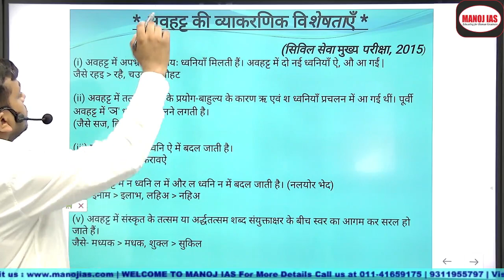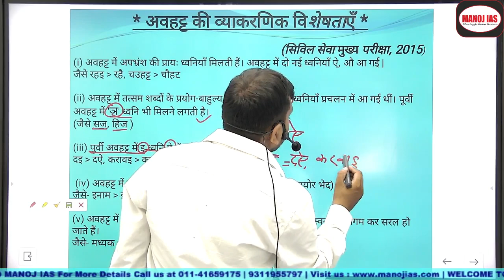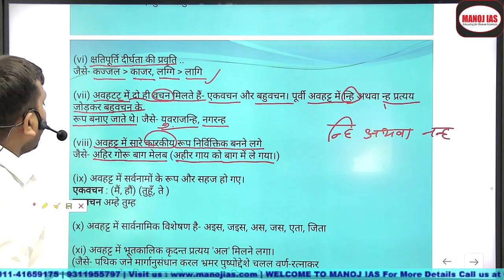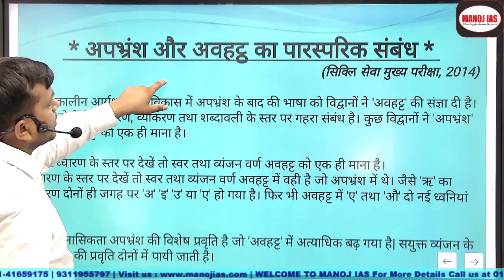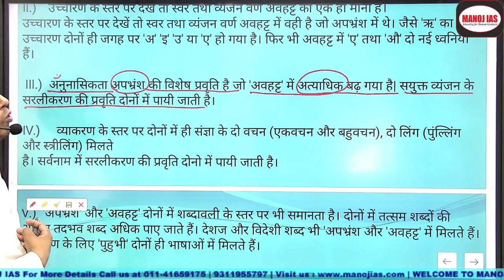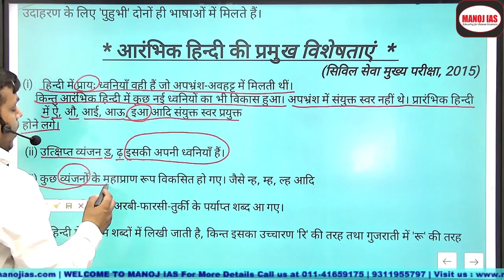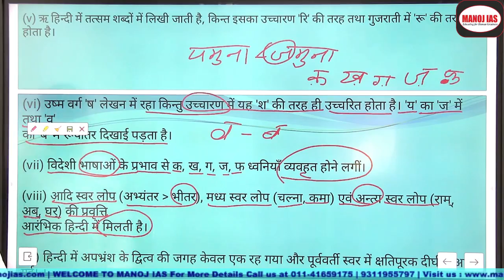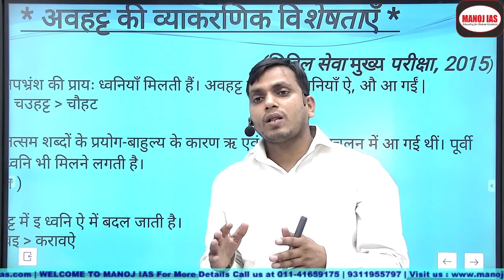हिंदी साहित्य पेपर 1 पार्ट 2 (अप्रभंश अवहट्ट सहित भाषा)